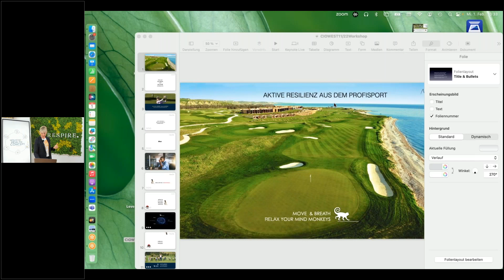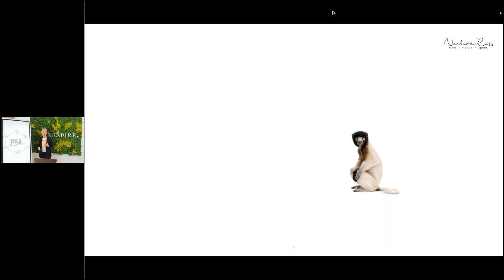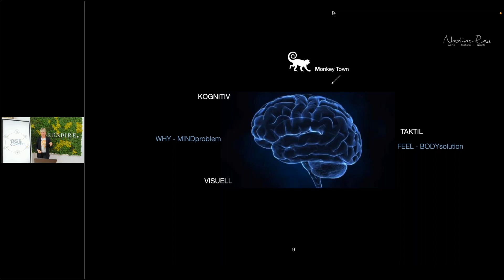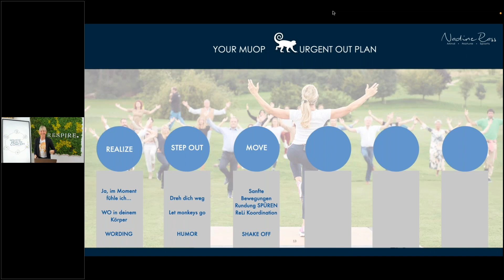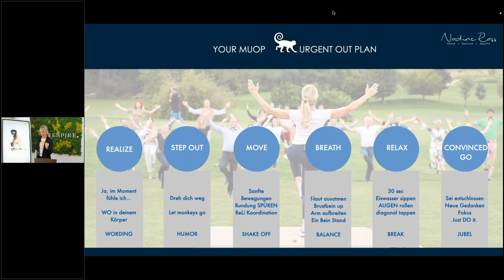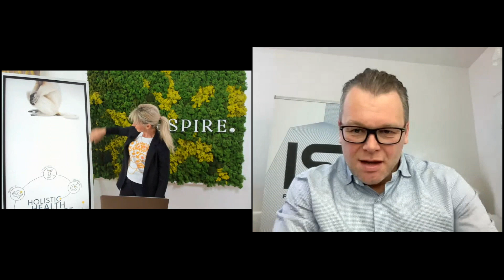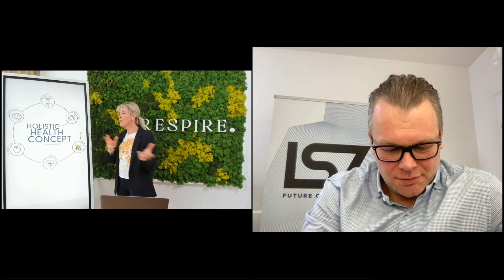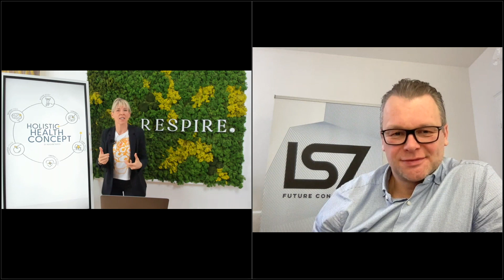Live Resilienz Coaching2023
Tiefer Einblick in das Stress- & Resilienz Coaching von Nadine Rass @respire.academy